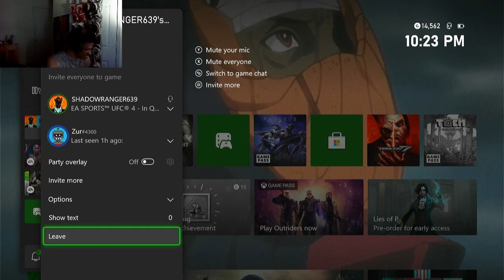GREATEST 3-0 COMEBACK!!!!!!! | UFC 4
Music from Uppbeat (free for Creators!)